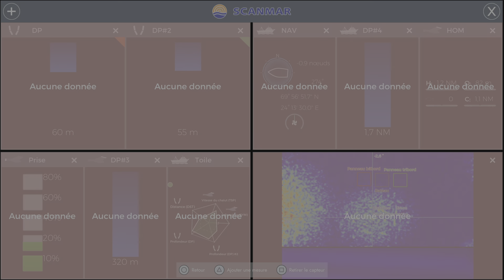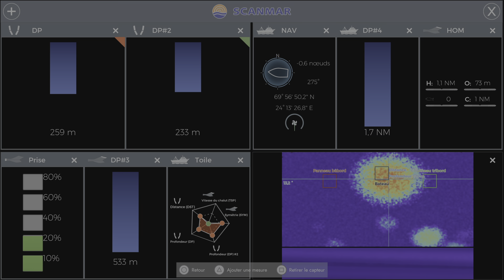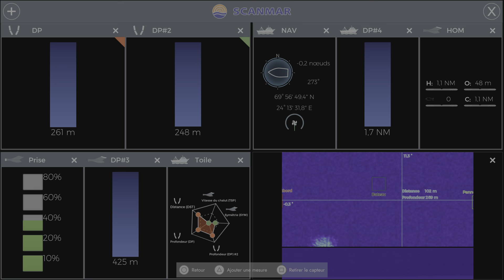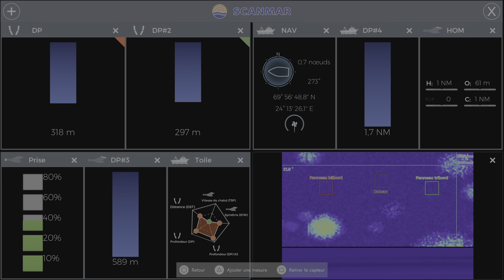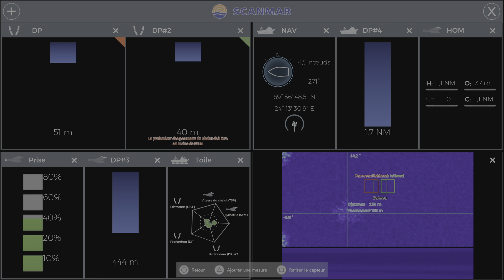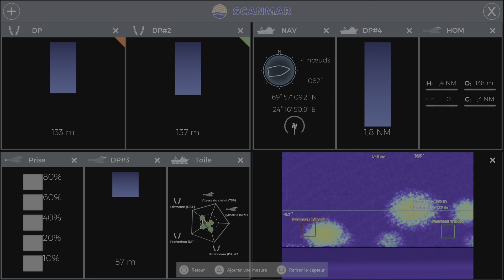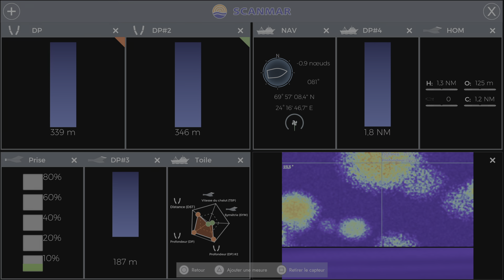Fishing: North Atlantic PS5 pêcher maquereau 12 septembre 2023